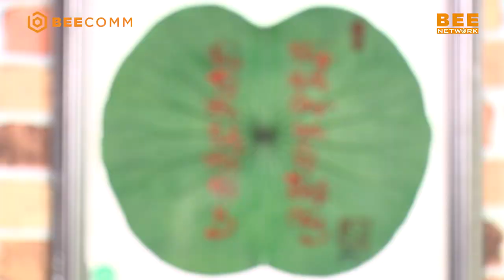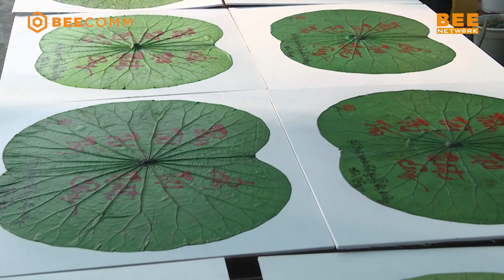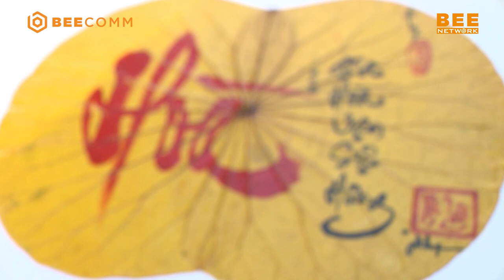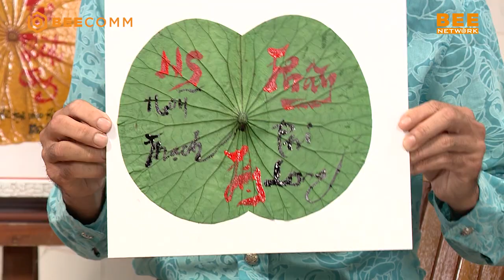CHUYỆN ĐÓ CHUYỆN ĐÂY TẬP 6 FULL | Sen Đồng Tháp "thuần khiết" thông qua các BỨC TRANH SEN siêu đẹp